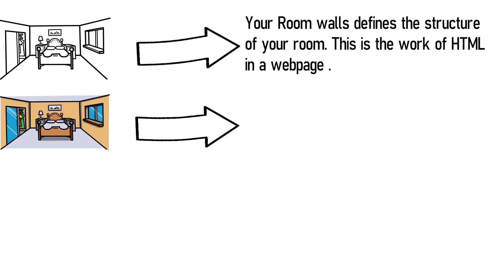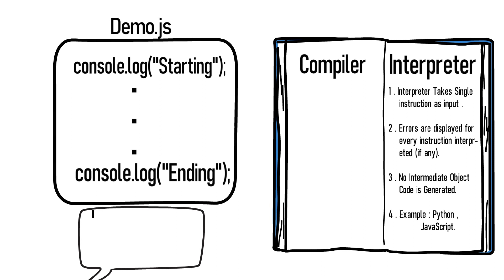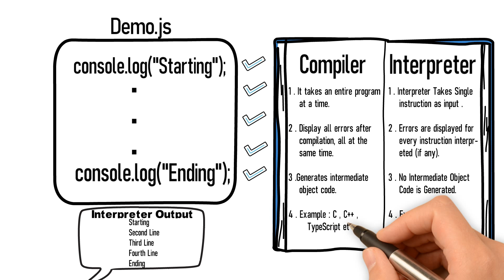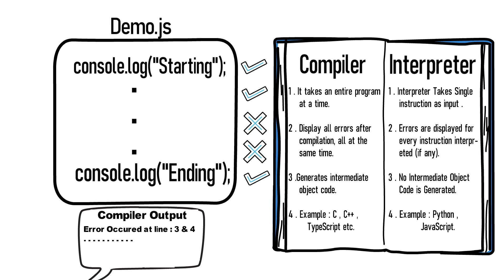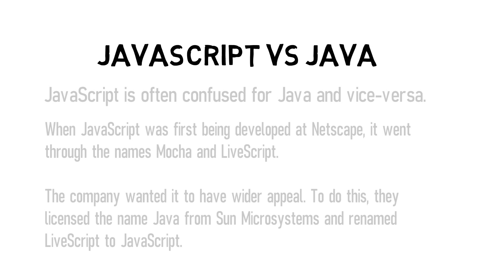Introduction To JavaScript || Compiler Vs Interpreter || JavaScript Vs Java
In this video , we will discuss a brief introduction to JavaScript . What is the difference between Compiler and Interpreter & JavaScript vs Java.
This is a short video and I am trying to explain every topic in detail with time contraint but in the simplest way so that everyone  can learn .

Q  : What is JavaScript ?
A : JavaScript is a client-side scripting language developed by Brendan Eich. JavaScript can be run on any operating systems and almost all web browsers. You need a text editor to write JavaScript code and a browser to display your web page.

Q : What is the difference between a compiler and an interpreter?
A : Difference Between Compiler and Interpreter. A compiler is a translator which transforms source language (high-level language) into object language (machine language). In contrast with a compiler, an interpreter is a program which imitates the execution of programs written in a source language.